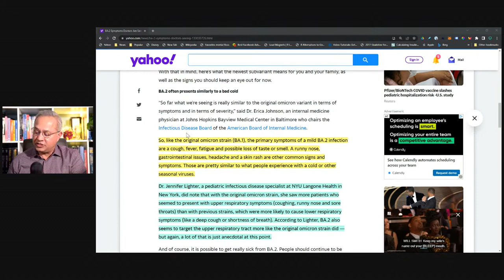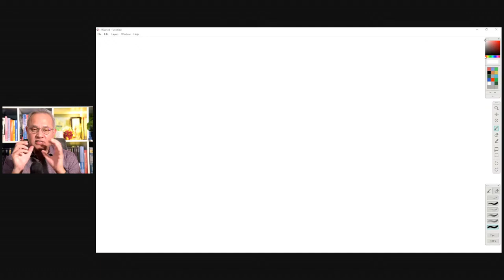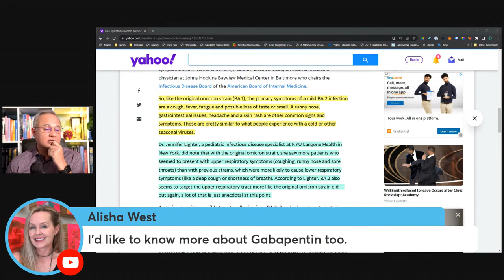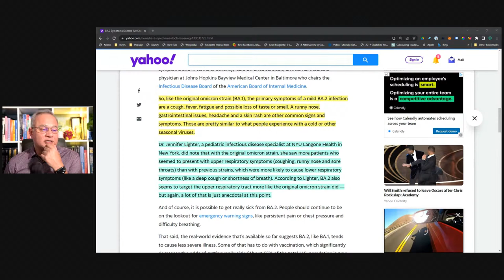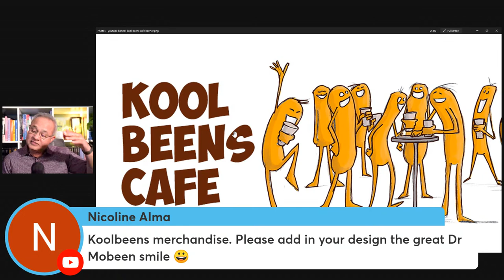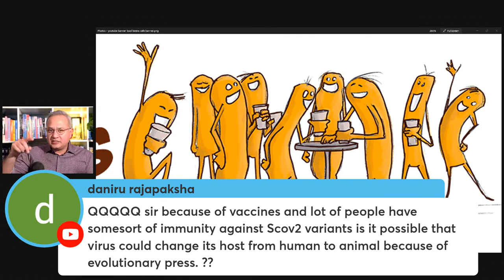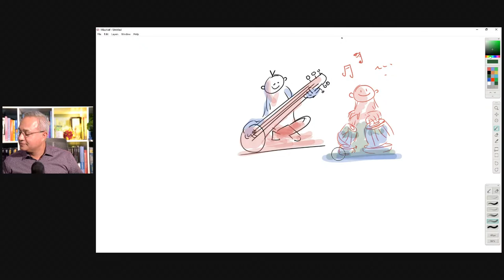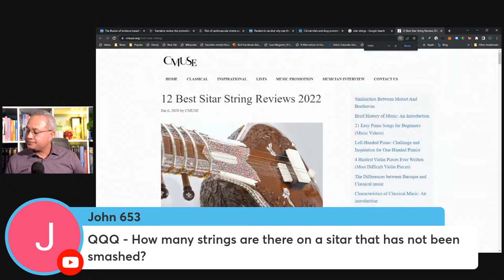March 30, 2022 - Medical Discussion and Coffee with Dr. Been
March 30th, 2022 - Medical Discussion and Coffee with Dr. Been